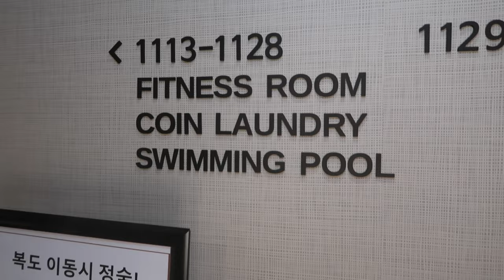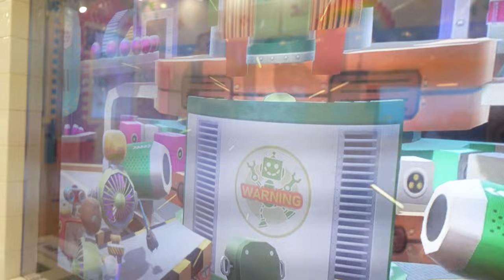판교 파미어스몰와 연결된 나인트리 프리미어 호텔 후기 /서울숲 키즈카페 펀토리 하우스